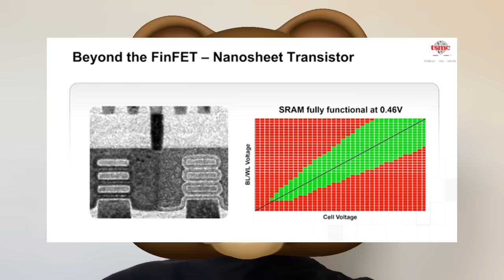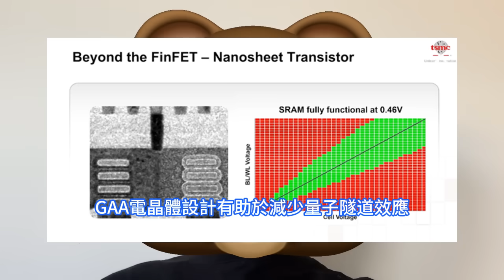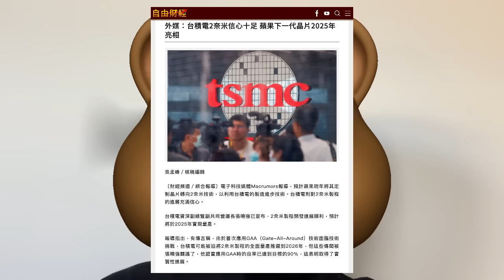對手看哭！台積電2nm GAA試產良率達標90%，蘋果高管竟為此緊急訪台下單。A19晶片首發後，iPhone 17 Pro全面起飛。打造自研AI運算處理器，人工智慧加速器市場有望增長250%。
台積電估計，今年 AI 加速器市場將增長2.5倍。這一轉變令台積電感到特別高興，因為大多數AI處理器傾向於使用先進工藝技術。業界傳出，蘋果營運長威廉斯Jeff Williams日前低調來台拜訪台積電，台積電總裁魏哲家親自接待，雙方針對蘋果發展自研AI晶片並將包下台積電先進制程產能生產相關晶片等事宜，為台積電接單增添強大動能。台積電計劃在明年開始大規模生產2nm工藝技術，而蘋果公司預計將成為首家採用這一尖端工藝的客戶。據悉，台積電的2nm工藝將首次採用GAA技術，即全環繞閘極電晶體Gate-All-Around，其本質上是一種新型的電晶體設計，可以在更小的制程下提供更好的效能。